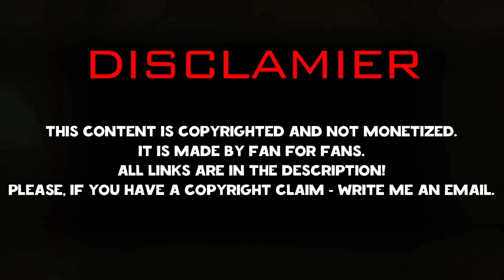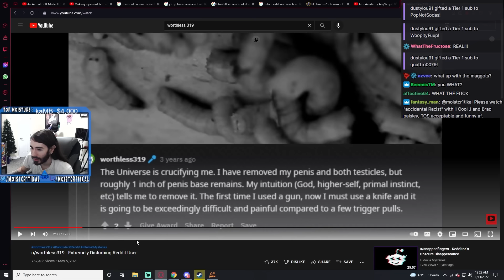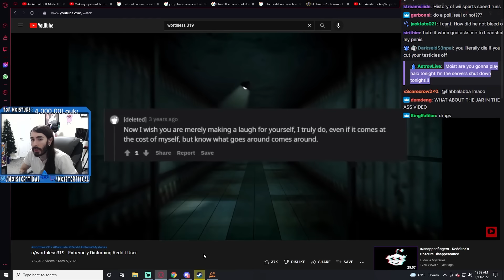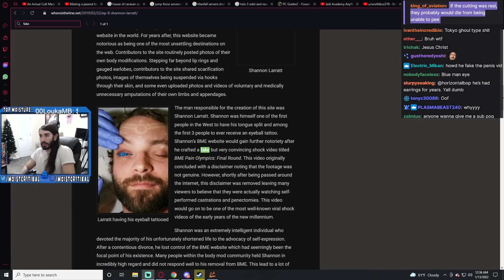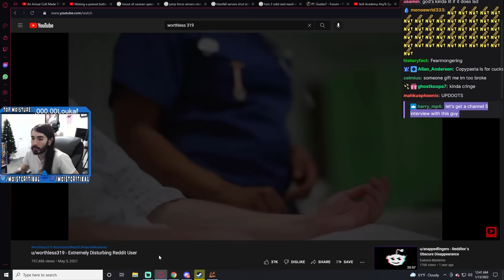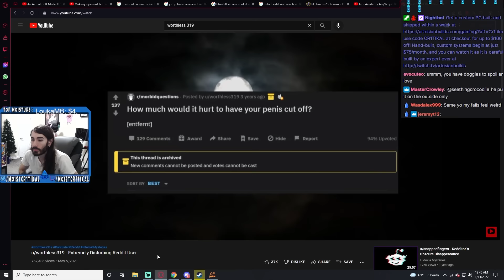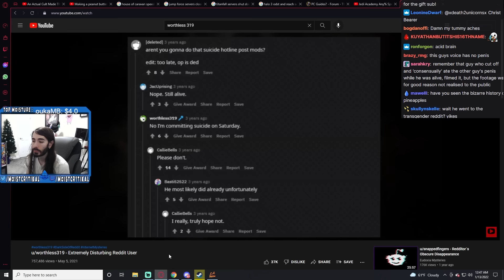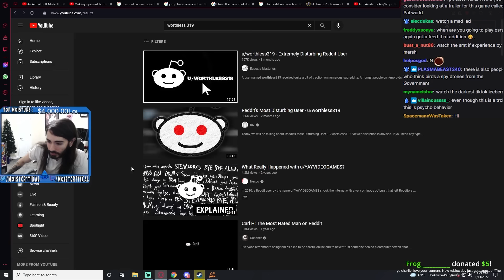Moistcr1tikal Reacts To: "u/worthless319 - Extremely Disturbing Reddit User"